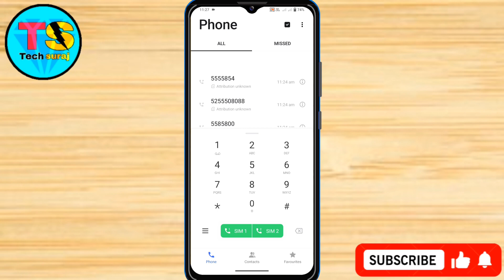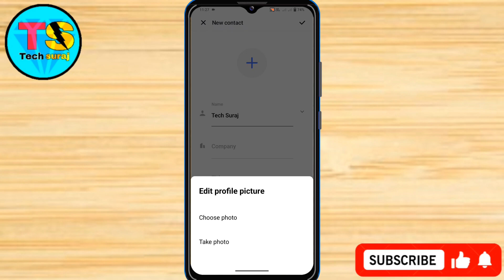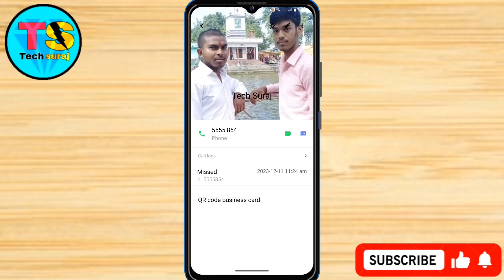Vivo Y18e Contact Number Par Apna Photo Kaise Lagaye // How To Set Photo On Contact Number Vivo Y18e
phone number par photo kaise lagaye, phone number par photo kaise lagaen, phone number par photo kaise lagaye samsung,
vivo y18e contacts par photo kaise set kare,
how to set contacts photo on vivo y18e, contacts par photo kaise set kare,